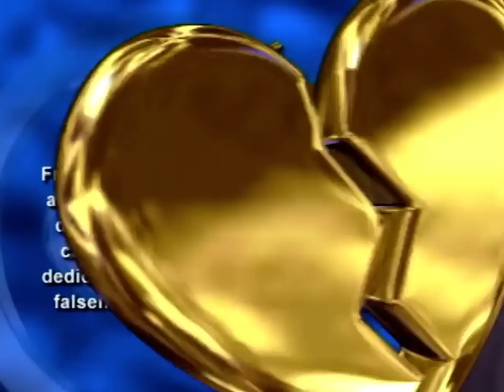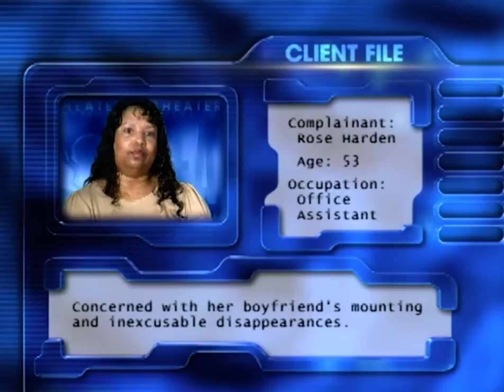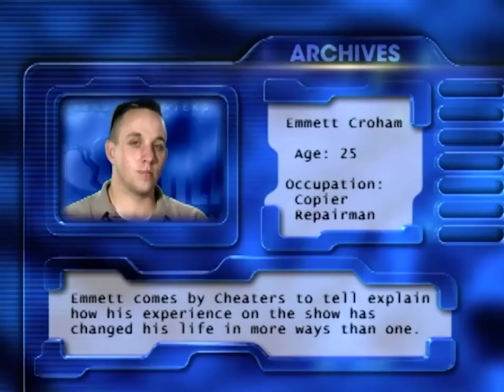Cheaters Full Episode Rose - Joey Greco